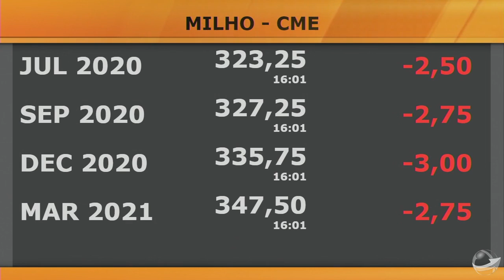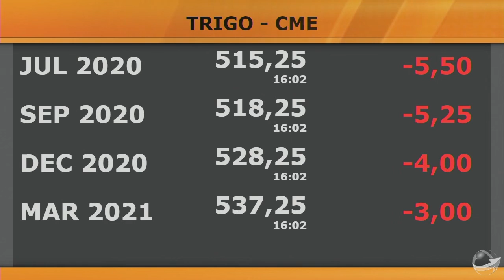Soja em Chicago adota estabilidade diante de informações conflitantes sobre suspensão das compra...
Logo após especulações de que empresas estatais da China deixariam de comprar soja dos EUA, um anúncio de aquisições de 3 a 4 navios teria confundido mercado